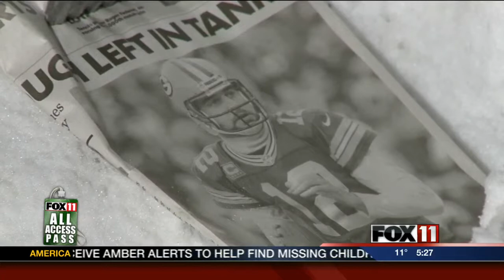Packers-themed snow sculptures created in Downtown Menasha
An Egg Harbor man is on quest to spread Packers cheer with snow.